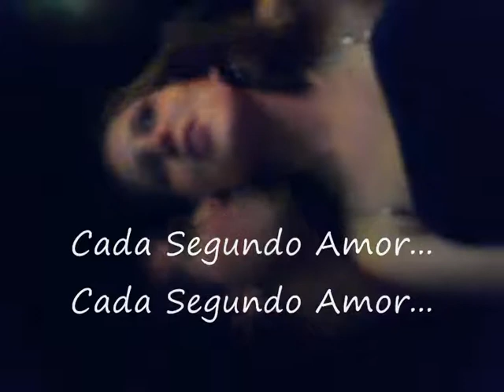Te Amo Mariana Nunes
amo ela